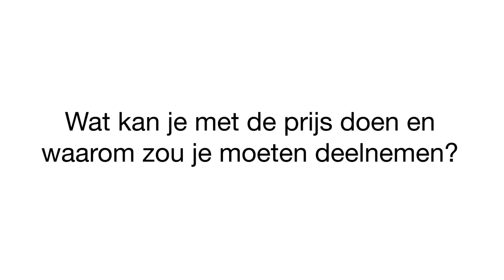Femma Gezondste Organisatie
Femma Karmel Waregem is Gezondste Vereniging van Waregem. De leden blijven in beweging door regelmatig samen te komen tijdens wandelingen, fietstochten en andere leuke activiteiten. Via een beweegbingo bleven ze ook tijdens de coronaperiode in beweging.